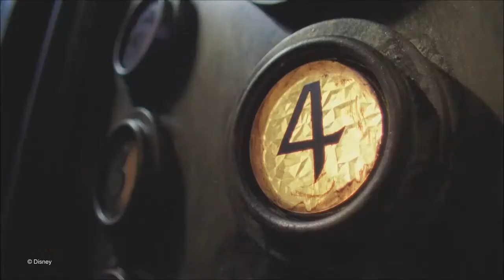Hollywood Studios Tower of Terror ride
Tower of Terror ride